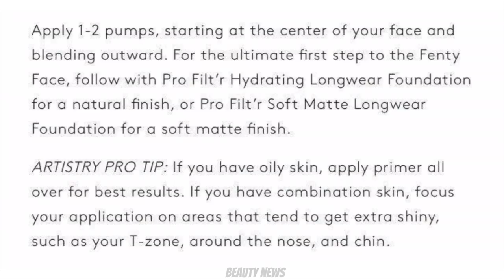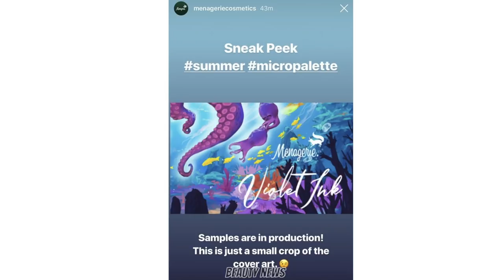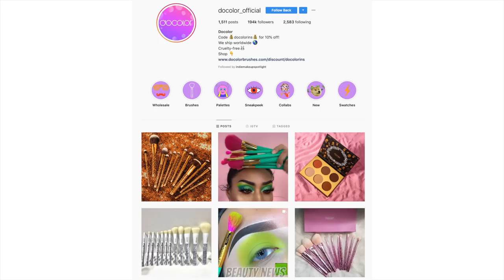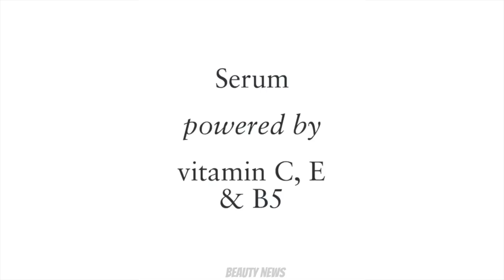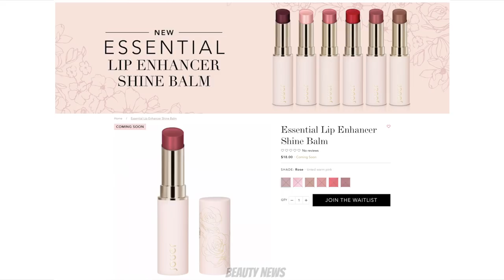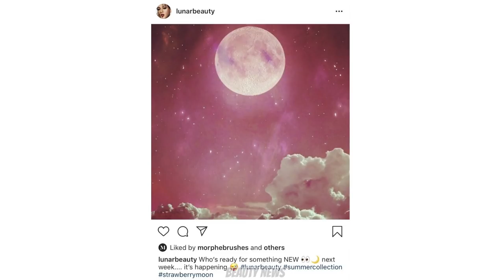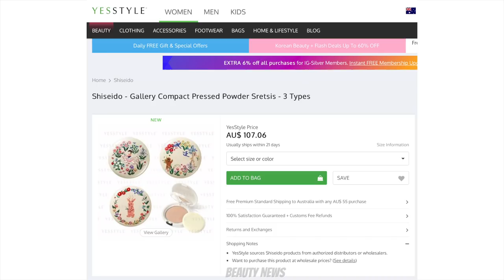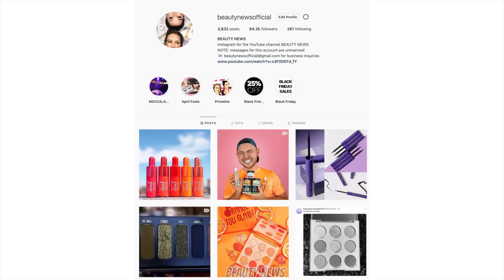BEAUTY NEWS - 26 July 2019 | Calling It All Out!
This episode of Beauty News is dedicated to Zoe! Thank you for supporting Beauty News!

0:22 Fenty Pro Filt'r Hydrating Longwear Foundation
2:19 Menagerie Cosmetics Violet Ink Palette
6:19 Nikkia Joy Cosmetics Illuminate Palette
8:26 Bare Minerals Bounce & Blur collection
12:02 Beauty Blender Brushes
17:35 Beautylish x Chikuhodo Sakura Brush Collection
18:51 BH Cosmetics Leo Zodiac Palette
19:31 Bobbi Brown Essential Multicolour Eye Palettes & Couture Drama Eyeshadow Palette
20:58 Charlotte Tilbury Pillow Talk Diamond Lipsticks
21:51 Colourpop x Halo Top Super Shock Shadows + Orange You Glad palette
23:41 Docolor Green & Blue Gem Palettes
25:38 Essence x Pac Man collection
28:13 Fourth Ray Raydiate Vitamin C Serum
34:00 Fresh Beauty Vitamin Nectar Serum
35:12 Glamlite Paint Palette
38:06 Jo Malone Scented Hair Mists
39:01 Jouer Essential Lip Enhancer & Mini Rose Gold Cheek Duo
42:02 Lime Crime Unicorn Hair Color Maintaining Conditioner
43:58 Lorac Lux Diamond collection
45:43 Lunar Beauty Strawberry Moon collection
46:11 Make Up For Ever Artist Nude Cream Liquid Lipsticks
48:16 Natasha Denona Chroma Crystal Liquid Eyeshadow Mini Set
49:46 Rom &nd x Anne of Green Gables collection
53:06 Shiseido Gallery Compact Collection
55:21 Smashbox Photo Finish Fresh Setting Powder & Weightless Setting Spray
56:54 Stila Hide & Chic Fluid Foundation
57:39 Sugarpill Endless Summer collection

Beauty Blender Bounce Foundation in 2.40 mixed with Shu Uemura The Lightbulb Fluid Foundation in 375 Light Amber+
NARS Last Call Highlighting Blush Powder (from the Atomic Blonde Palette)
MAC Extra Dimension Bronzer in Aphrodite’s Shell
Lipstick Queen Rear View Mirror Lip Lacquer in Fast Car Coral

Wet n Wild Bed of Roses Palette
Flormar Ultra Copper Eyeliner

FOLLOW US